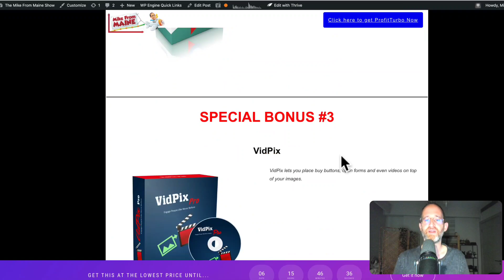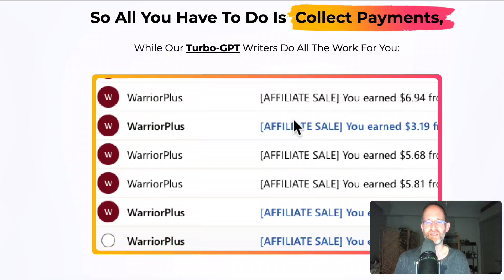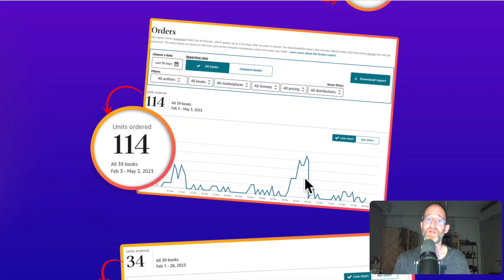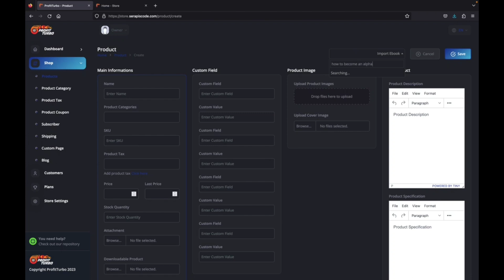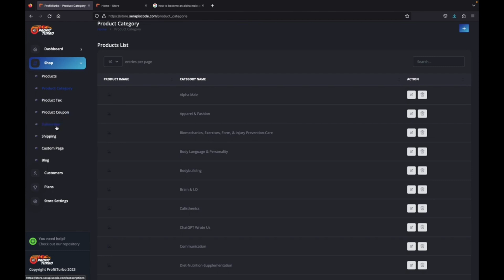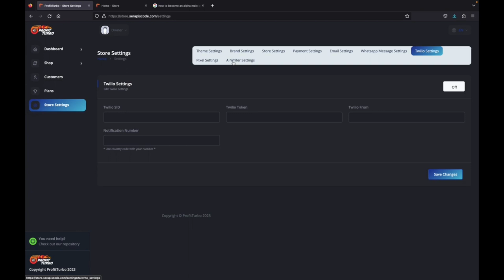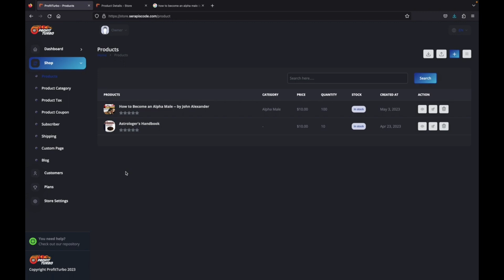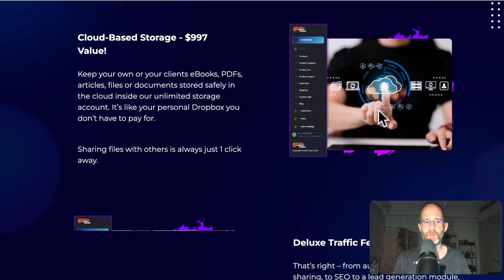ProfitTurbo Review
Thank you for checking out my ProfitTurbo review